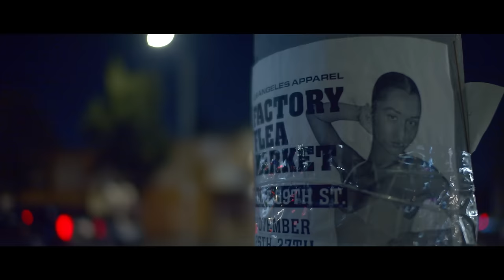Robin McAuley - "Feel Like Hell" - Official Music Video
Video by NLIGHT PRODUCTIONS
Produced by Enzo Mazzeo
Directed and Edited by Èric Boadella
Cinematography: Lawrence Le
Additional cinematography: Èric Boadella
Set directors: Enzo Mazzeo, Giancarlo Floridia
Production Assistants: Christopher Floridia, Bob Decesare
Make Up: Marcey Grant

“Alive” Tracklisting:
1. Alive
2. Dead As A Bone
3. Bless Me Father
4. Feel Like Hell
5. Can’t Go On
6. The Endless Mile
7. Fading Away
8. My Only Son
9. When The Time Has Come
10. Stronger Than Before
11. Who I Am

Line-Up:
Robin McAuley - vocals
Andrea Seveso - guitars
Alessandro Del Vecchio - bass, keyboards
Nicholas Papapicco - drums